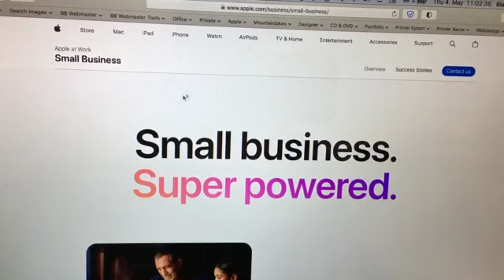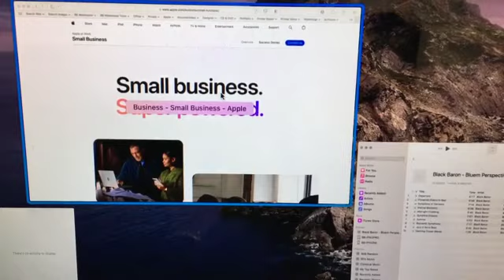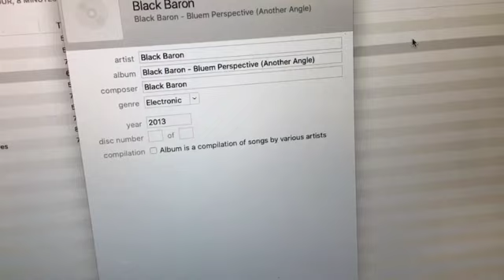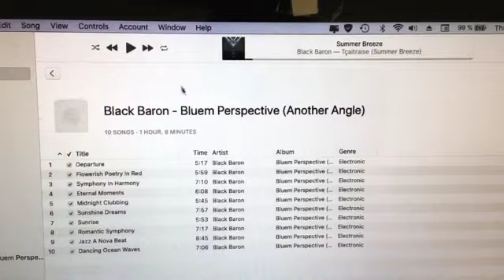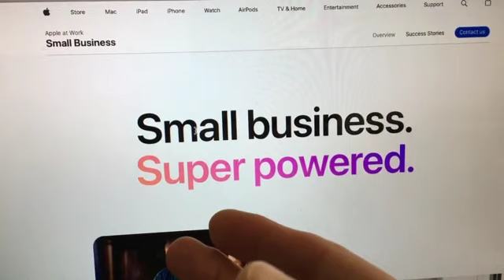Apple und das KLEIN Business ... Software Engineering USA & Software Testing made in Europe ($0€/Hr)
30 Jahre Erfahrung in dem Bereich KLEIN Business ... auf englisch SMALL Business.

- Jeden Tag neue Software Probleme
- Jeden Tag Funk Technik Probleme
- Jeden Tag neue Software Bugs herausfiltern
- Jeden Tag Problem Lösungen finden für Software Probleme
- Jeden Tag ... Software ... Software ... Software

Die Checkpoint Charlie Länder haben meiner Ansicht nach doch mehr gemeinsam als man denkt. Das Wort "Propaganda" ist für beide Seiten ein "Wichtiges Tool".

Black Baron mag "Business Propaganda" nicht im Bereich Technik. Technik ist so wie sie ist. Sie FUNK tioniert oder sie FUNK tioniert nicht. Wenn es nicht FUNK tioniert, checkt es sowieso jeder sofort.

Aufgrund meiner lang lang lang jährigen Erfahrung glaube ich NICHT mehr an die viele "Schönrederei" auf der USA Webseite. Ist meine Meinung. Erfahrung Erfahrung Erfahrung ... Fakten Fakten Fakten.

" Schönrederei im Bereich Technik bringt nischt. "

Gruss,
Black Baron